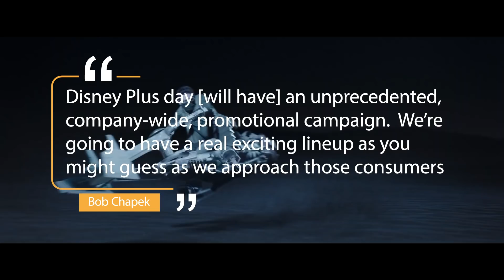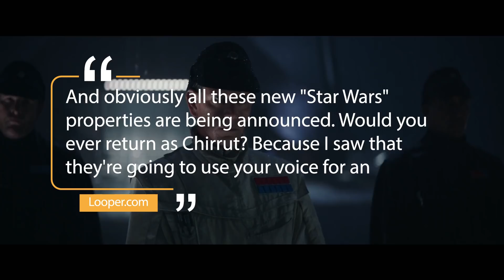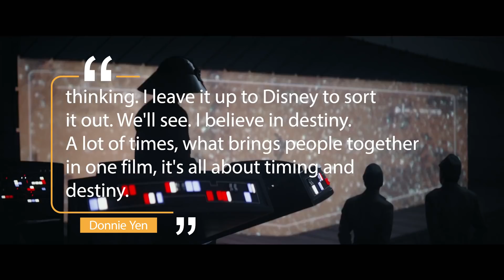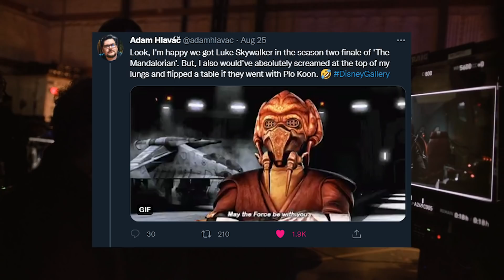The Book of Boba Fett Trailer: When To Expect It! Rogue One Actor Returning? - Today in Star Wars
Today in Star Wars news and updates, The Book of Boba Fett trailer is right around the corner and I’ve got details on when you should expect the first Book of Boba Fett teaser trailer from Disney and Lucasfilm. Also, the actor of a popular Rogue One character wants to make a big comeback and we talk about that Plo Koon concept art from The Mandalorian Season 2 finale that also featured Luke Skywalker.

Star Wars HQ provides daily Star Wars videos.  Have questions, or suggestions?